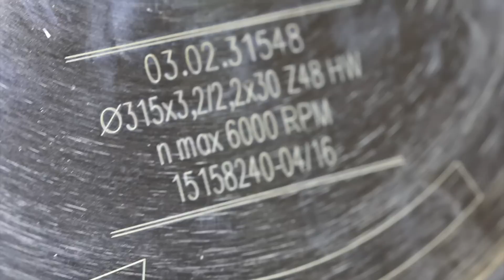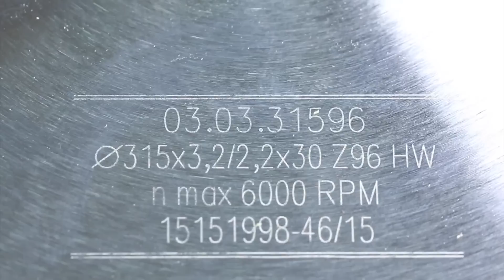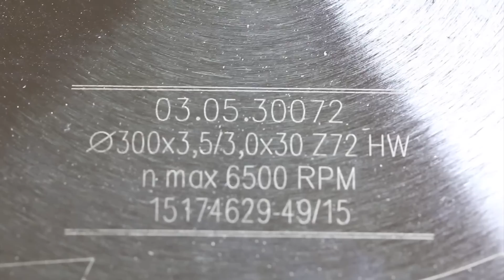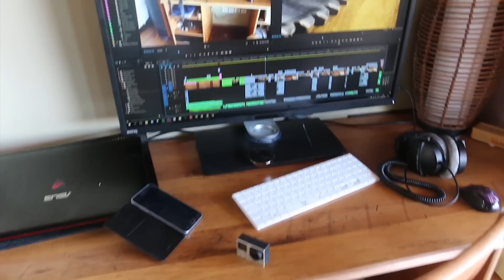Travail du bois - Découper du mélaminé! oui mais avec quelle lame?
Retrouver des articles complémentaires et des plans gratuits sur mon

Je ne sais pas vous mais moi la découpe du mélaminé j'ai horreur de ça!
on ne sait jamais si ça va ressortir propre ou totalement massacré par une multitude de petits éclats. Je vous propose d'observer de près l'état de surface obtenu avec différents types de lames en ma possession.